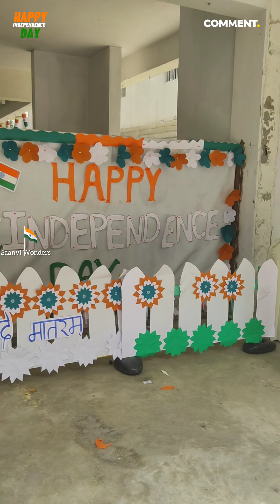Independence Day Celebrations In Discoveri Oaks Public School Karmanghat || Happy Independence Day🇮🇳